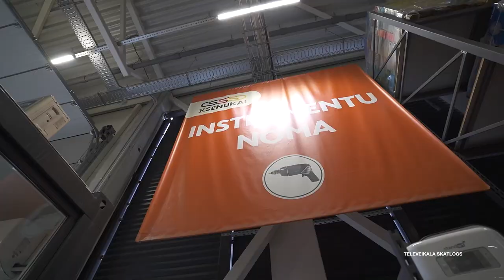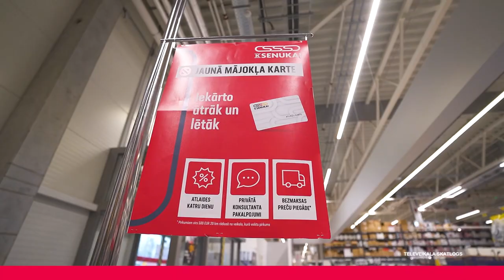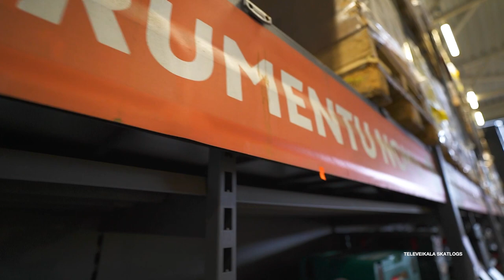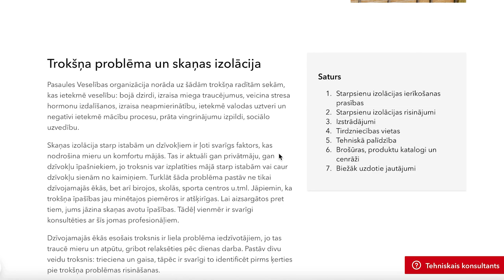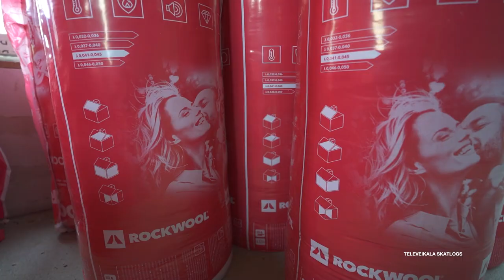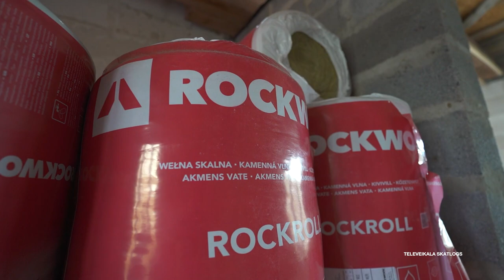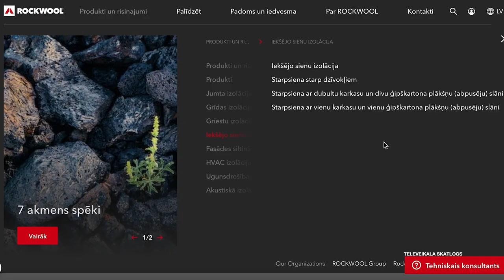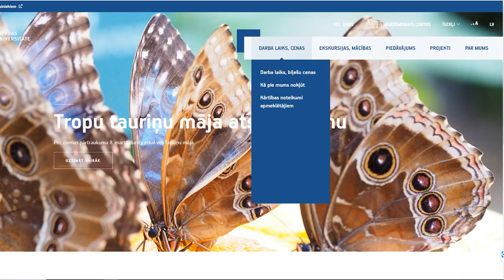Es varu pats S4E3